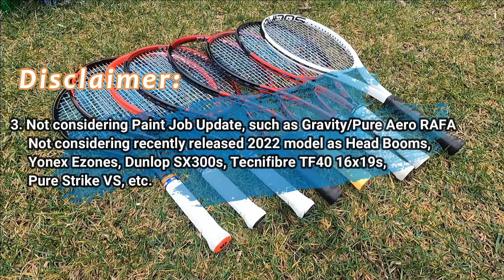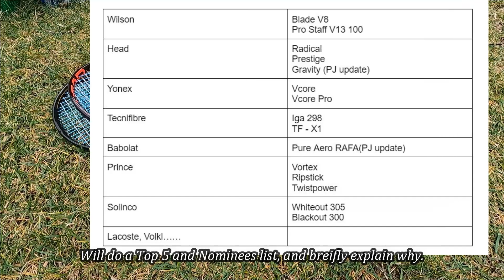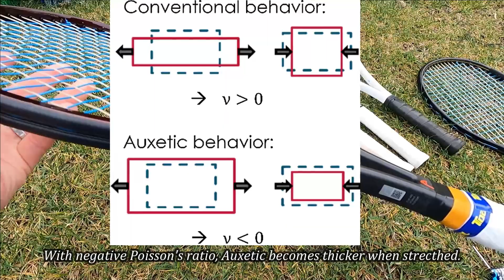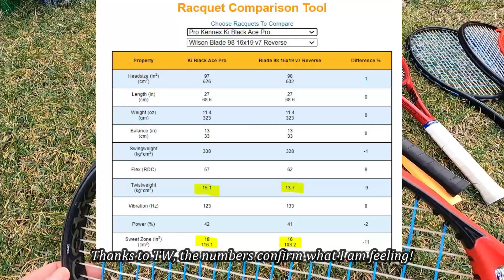[Tennis Family] 2021 Tennis Racquets Battle! My Top 5 Picks! 2021 球拍大盘点！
2021 has been a great year for tennis gears, though not that crazy.
I have tried tons of racquets, and pick my top 5 ones!
Please kindly let me know your take!

Chapters:
0:00 Intro/Disclaimer!
1:35 Top 5 List!
10:02 Nominees!
14:27 Others worth mentioning!
14:50 End & Thanks!

Tennis is about Love, Passion, and Family. We are dedicated to share what happens in our life. 网球不只是一项运动，更关乎热爱，激情以及家庭的成员间亲密互动，我们致力于分享自己的网球故事。